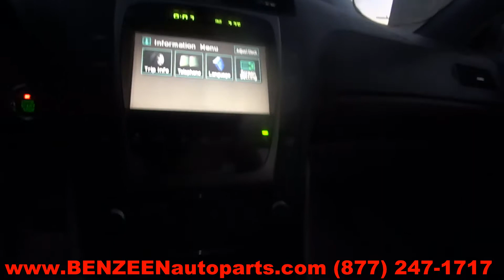2006 Lexus GS300 Parts For Sale - 1 Year Warranty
TLS Auto Recycling is parting out 2006 Lexus GS300 for used parts. Stock # 7456BR
Save up to 60% on Used Lexus GS300 Parts.

APRON CUT
BACK GLASS
BUMPER COVER REAR
BUMPER GRILL
DECK LID
ENGINE ASSEMBLY
FENDER
FUEL FILLER DOOR
GRILLE
HATCH
HEADLAMP ASSEMBLY
HOOD
LIFT GATE
LONG BLOCK
PARTS CARS TRUCKS
QUARTER GLASS
TAIL GATE
TAIL LAMP
TRANSMISSION
TRUNK LID
UPPER / LOWER TIE BAR
WHEEL
WINDSHIELD GLASS